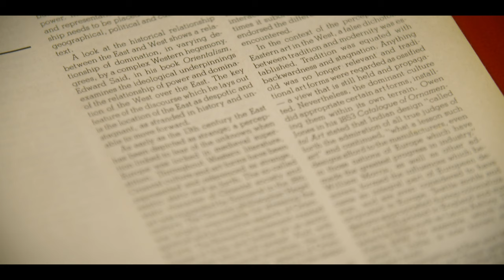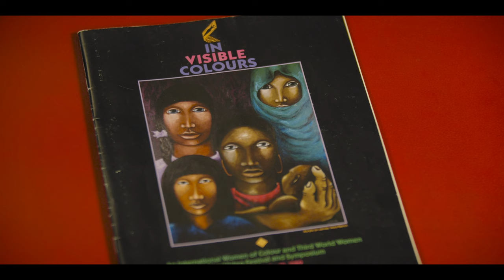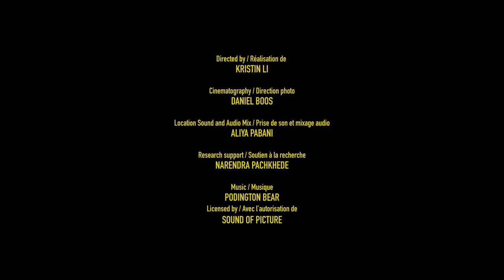Portrait of Zainub Verjee, GGARTS2020 winner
Zainub Verjee is the 2020 winner of the Outstanding Contribution Award for the Governor General’s Awards in Visual and Media Arts. Directed by Kristin Li.

Production of the Canada Council for the Arts. Presentation of the Canada Council for the Arts and the Independent Media Arts Alliance.

Transcript:

I was a new immigrant. I’d only been here two years.

A friend and I auditioned for Institutional Theatre Productions.

Basically, it was an arrangement with the University of Victoria to do theatre with inmates at Matsqui prison, which is a medium-security federal prison.

What I learned in this was the power of art and how institutional interventions can really allow for transformative change.

I’ve been in the arts my entire career for the last four decades, and I have helped shape Canada’s art and cultural life.

The arts in the Western Hemisphere [are] about the Western canon. What we were doing was trying to make the spaces for these other conversations.

I was a distributor at Women in Focus. I’d started in 1987, and very quickly realized that women of colour’s work was absent.

In Visible Colours was an international film and video festival for women of colour and Third World women.

It foregrounded the histories of struggle, then it brought forth the issues of race to second-wave feminism, and it also created a new alignment in the emergent global politics of Third Cinema.

Art has a huge power to make us think and question the world that we live in, and to take action, and to find our agency.